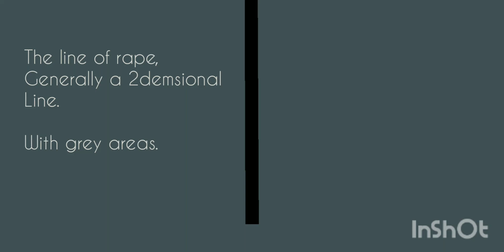February 13, 2022